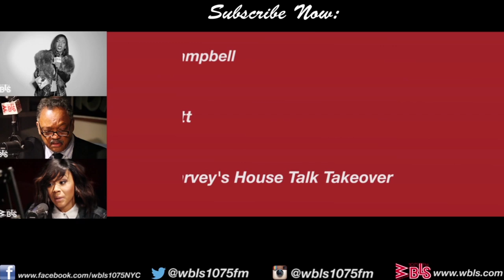Gamble and Huff Explain how they created Black Music Month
Legendary Producers, Kenny Gamble and Leon discuss starting Black Music Month and the significance behind why it's so important.